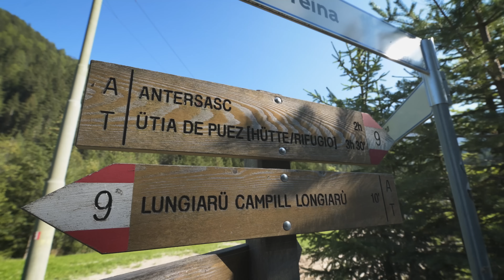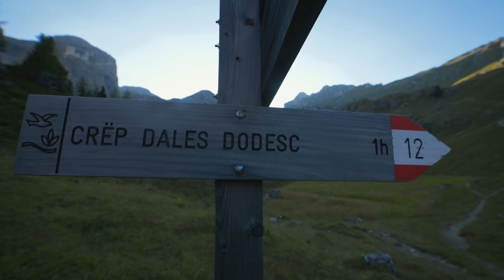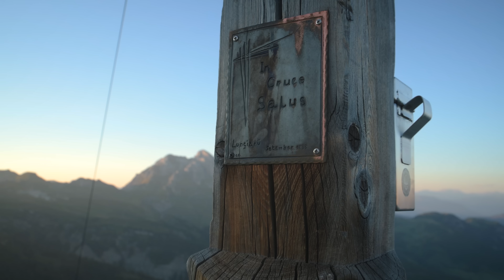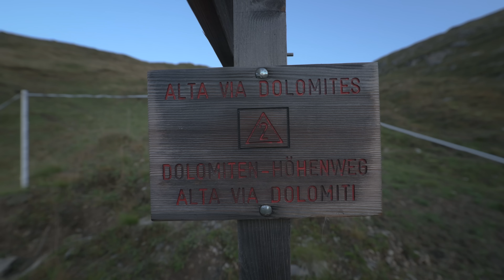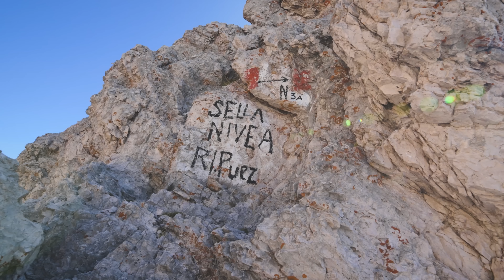Adventure in LUNGIARÜ, the HIDDEN TREASURE of Dolomites [Piz Duleda, Medalges, Crep Dales Dodesc]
Hey! Welcome to this new video!
I'm happy to say that this episode is the result of a great partnership with the tourism board of San Vigilio di Marebbe, a wonderful area of Dolomites!

After spending some time visiting Lungiarù,  a wonderful little village ad the edge of Puez Odle Nature Park, and hiked the Val di Morins, where you can fine 8 old watermills along the river, I hiked 2h30min to reach the top of Crep Dales Dodesc, a spectacular viewpoint above the valley. After enjoying the last light of the day from the top, I hiked down in the valley and prepared for the next adventure.
I left very early in the morning and I reached Medalges Alm at sunrise. Watching the sun hitting the beautiful meadows was just magical!
After this lovely stop I kept hiking towards Piz Duleda (2909m), a fantastic top towards all over the Dolomites, especially Odle Group towards the West and Eastern Dolomites on the other side. It's been a looong hike! And also a little part of Via Ferrata (very easy).

It's been such a great adventure.

Main Camera
Second Body
Wide Angle Lens
Mid Range Lens
Tele-photo Lens

Ultralight Tent
Sleeping Bag

Action Camera